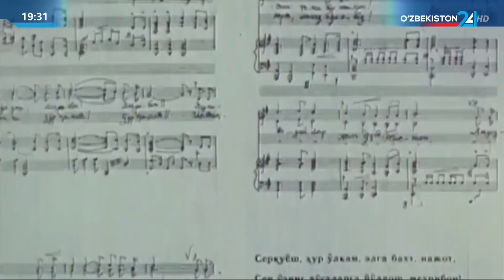Мероприятия к 30-летию со дня принятия Государственного Гимна Республики Узбекистан